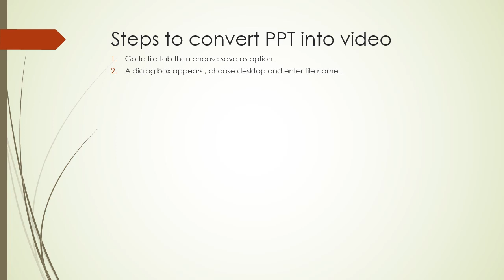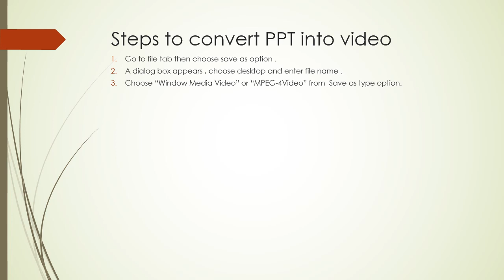Recording audio , converting ppt into video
Let's make PPT more better